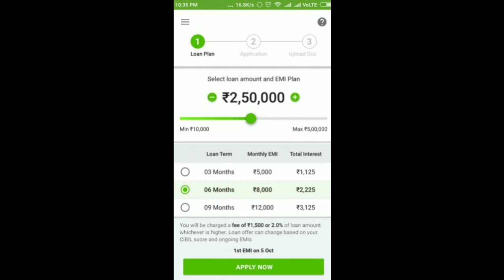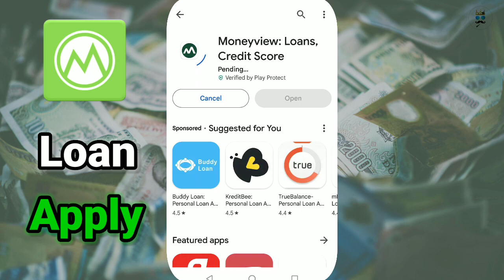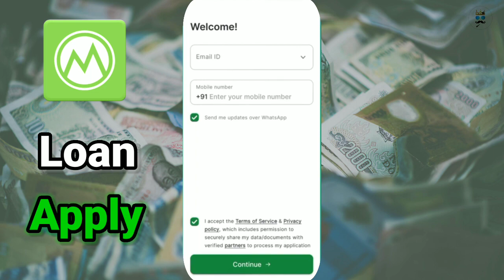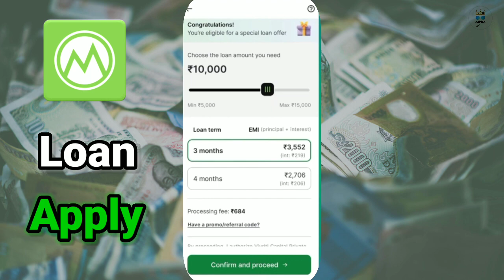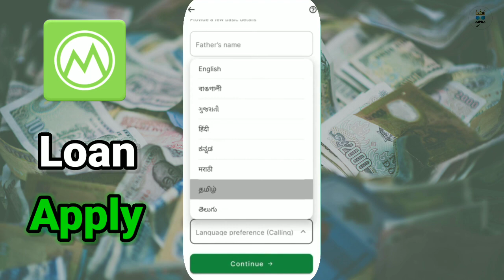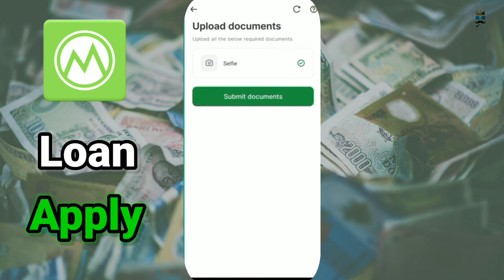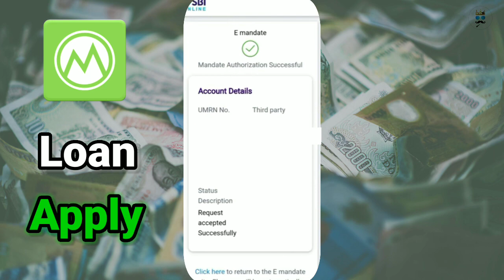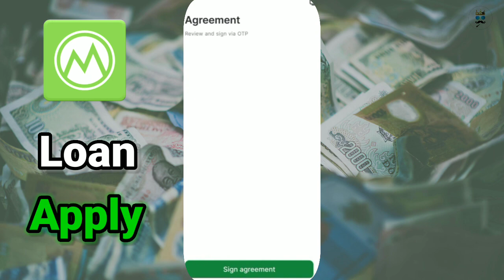Money ViewLoan Apply | money view loan apply Tamil|Moneyviewinstant loan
Money View Loan Approved ! | Money View Loan Apply Tamil |